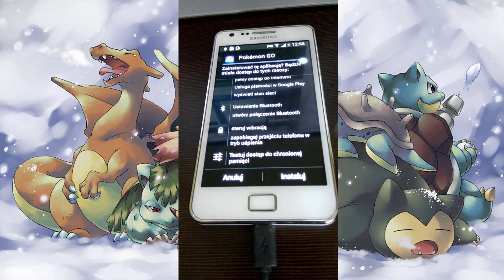Instalacja Pokemon GO 0.41 na starszym Androidzie 4.1, 4.2, 4.3, 4.4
Instalacja Pokemon GO na telefonach z niższym Adroidem 4.1, 4.2, 4.3, 4.4
Muzyka pochodzi z Heroes III